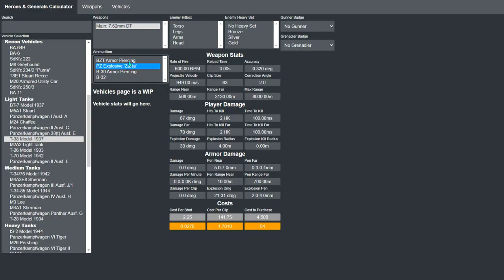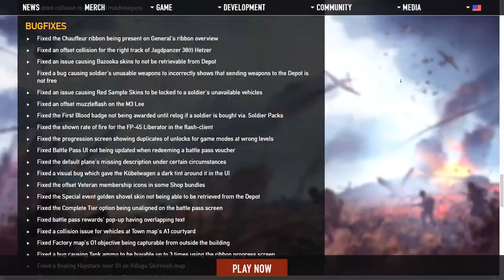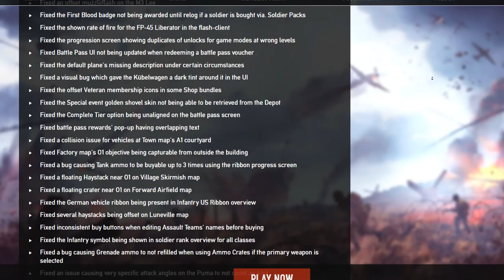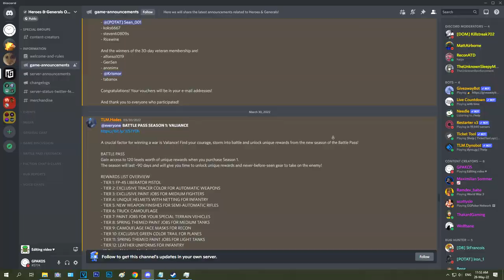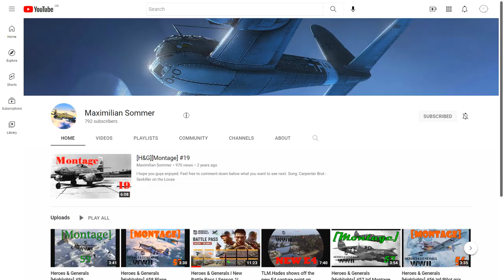The new Heroes and Generals Update, Outdated Everything... - Mid-season 1 Maintenance Update 2022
I can't believe I spend 3 days making this video xD It was a big update and I couldn't make a shorter video. I hope it was worth it. Overall a nice update that got me interested in trying the recon vehicles with my friends again. Maybe even make a video out of it? we will see xd Hopefully the next season will be just as good or even better.

𝐒𝐩𝐞𝐜𝐬:
AMD RYZEN 7 2700X Eight-Core Processor 3.70 GHz
16GB ram (2x8gb, cant recall the brand )
Corsair VS Series VS650 650 watt
Samsun SSD 980 NVMe M.2
𝐑𝐞𝐜𝐨𝐫𝐝𝐢𝐧𝐠:  Nvidia Shadowplay
𝐄𝐝𝐢𝐭𝐢𝐧𝐠: Vegas pro 17
𝐓𝐡𝐮𝐦𝐛𝐧𝐚𝐢𝐥𝐬: Photoshop CS6
𝐒𝐭𝐫𝐞𝐚𝐦𝐢𝐧𝐠: OBS Studio

❤️ Chonky Members:
-Xxx_360_Pope_Scope_xxX
-Viennux
-Angelo Exe
-SilentStorm
-Lt_Trike
-Mr Crumpet
-Bjørn Sørensen
-Kolonel Unicorn
-OatBread
-Felix Delaforce

❤️ smol Members:
-Huy Đặng Minh
-Marksman Max
-kolopsaro
-Tomasz aka dr_dres
-Müllermilch
-Automator_2
-Ad3r1an
-Niels Johnsen
-Im Not Mervin
-Max
-LucaIUI
-Istrijan Homopit
-piippo paska
-SandlyCut
-FanboyKeks :3
-Marek Sasma
-pietreq

00:00 Gameplay/General changes
01:20 Parachute changes
02:20 Tank balance changes
04:31 Plane balance changes
05:58 Random bug fixes / polishing
06:35 New updates schedule
07:27 My based opinion